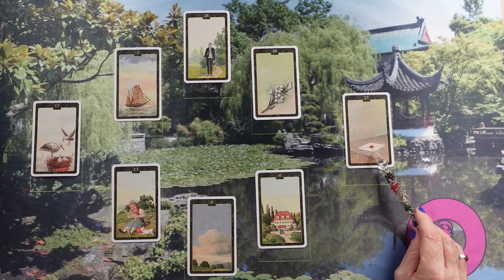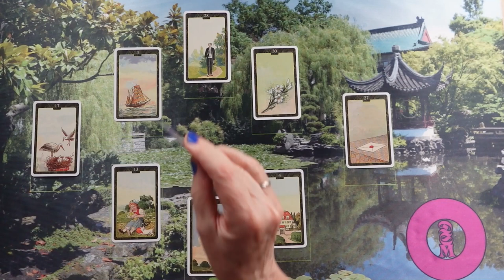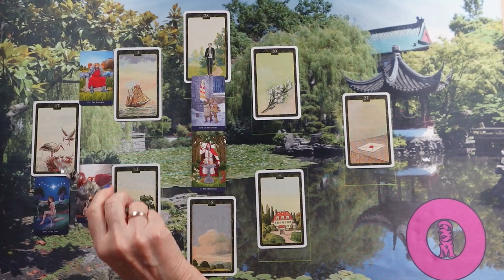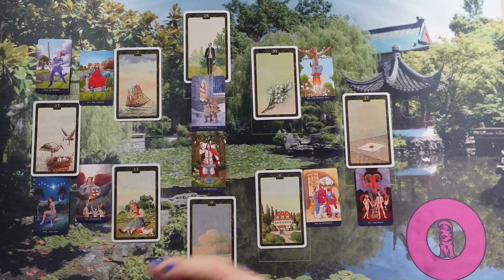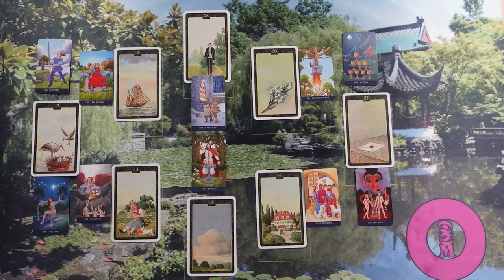ORAKEL a szerelmi kapcsolatodra ❤Jóslás